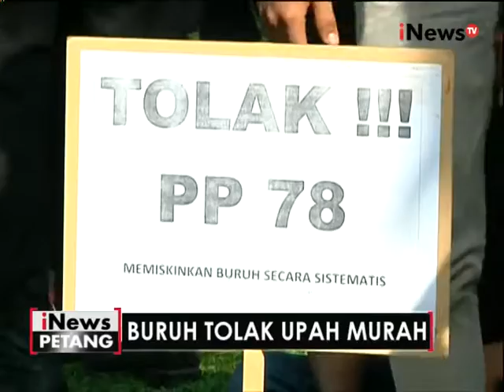Live report : kondisi terkini demo buruh di depan gedung MA- iNews Petang 29/09